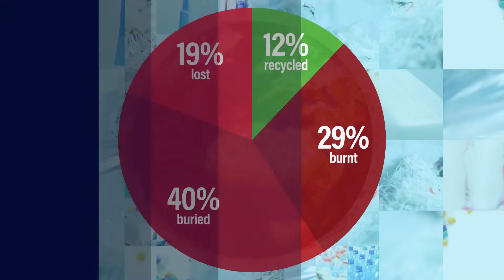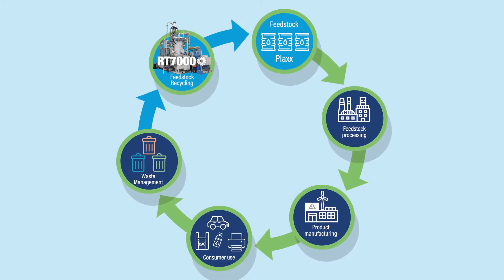The Future Of Plastic Is In Our Hands | Recycling Technologies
- Innovative Solutions for End-of-Life Plastic

Plastic is a ubiquitous and versatile material. However, when plastic becomes waste, only c.12% is recycled. The rest is buried, burnt or lost in our environment. With demand for plastic expected to double in twenty years, the need to increase plastic recycling capacity is urgent.

Our patented RT7000 machine is designed to recycle a wide range of plastics, even those commonly considered unrecyclable - crisps packets, films, food pouches & food trays. Our output product Plaxx®, is a valuable raw material for use in processes for making new plastic and wax products.

There’s no time to waste. As Sir David Attenborough said, ‘The future of humanity depends on us’